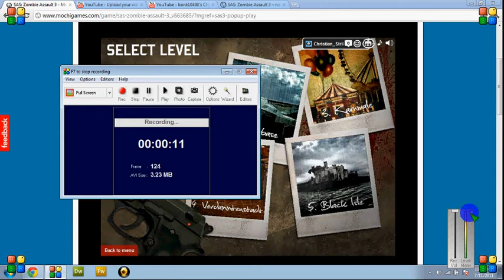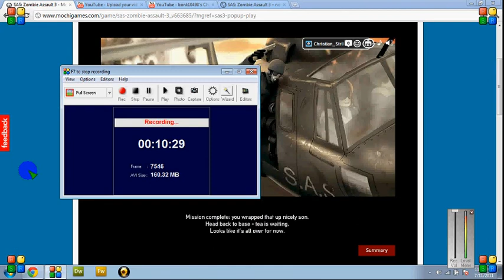Lets Play SAS ZOMBIE ASSAULT 3 -Solo Black Isle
Thank you Thank you and uh oh Yeah thank you i have completed the sas zombie assault 3 solo thank you!. .
                                                  O